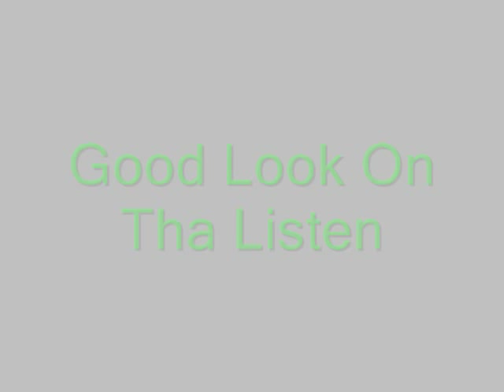Kam Moye - Give Out Give In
Off Moyes "Splitting Image" album. Good Look On Tha Listen.